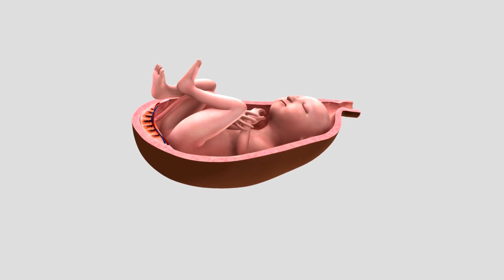Secrets of Sacred Geometry - Nothingness and the Plenum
Join host Sebastian Schepis as he takes you on a journey through the world of Sacred Geometry, exploring the nature of form and examining the unfolding of shape. Lets travel from the Plenum to Multiplicity, enjoying the sights.